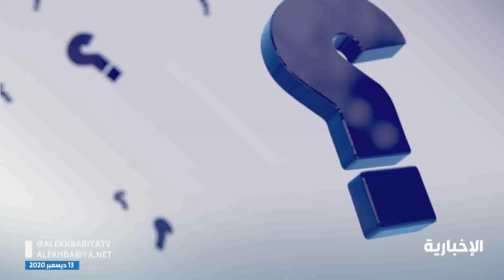سؤال اليوم | هل لانخفاض التكاليف دور في ارتفاع نسبة الزواج أثناء الجائحة؟